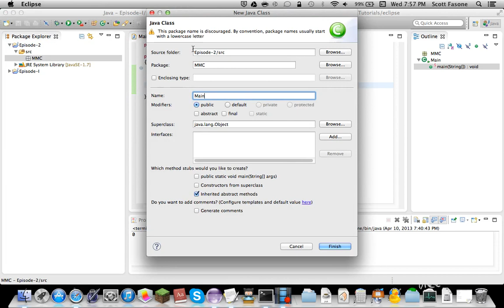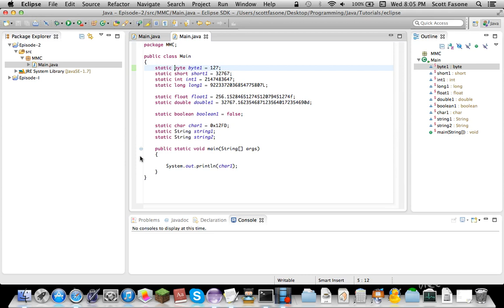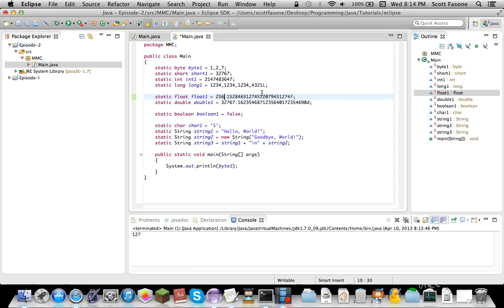Java Tutorials: Episode 2 - Primitive Data Types and Strings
Second episode of my programming series dedicated to teaching you Java! This episode is dedicated to teaching you about Java's primitive data types, and the special set of objects, Strings.